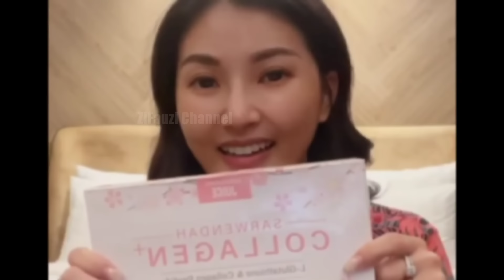Sweet Abis Penampilan Onyo & Anneth The Best Couple & TerBaper Pokonya Terbaik Pasangan Duet Ini 🥺